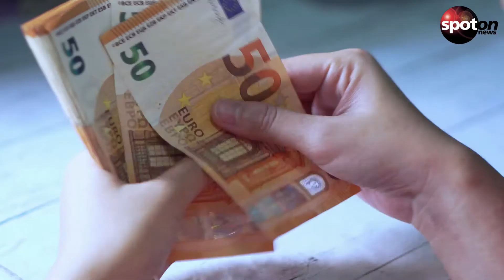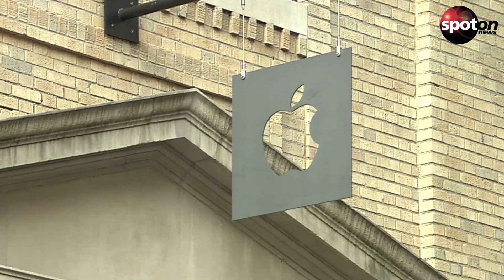iPhone 13 - alles was du wissen musst! - in 60sec